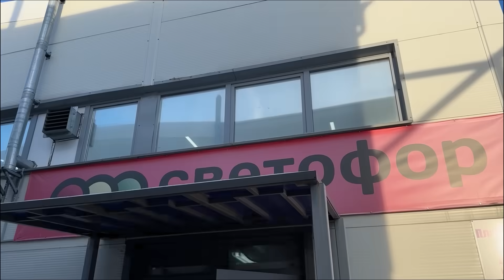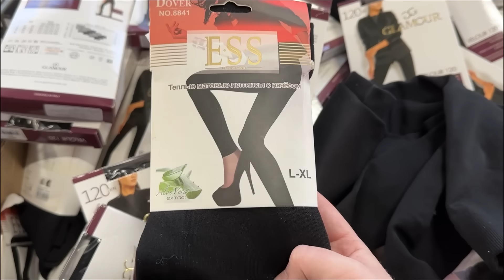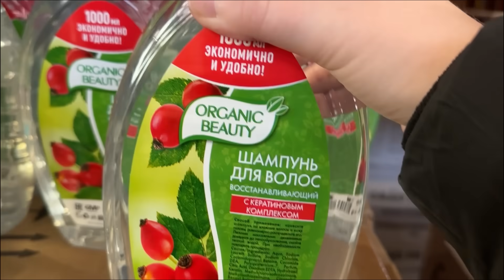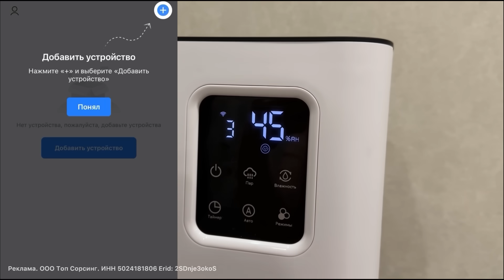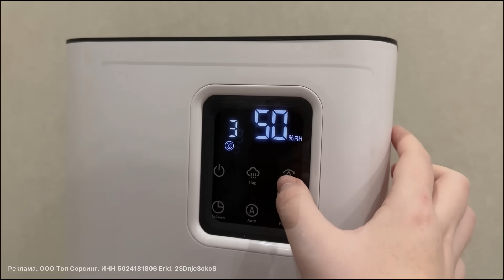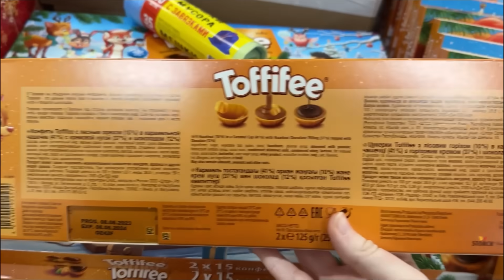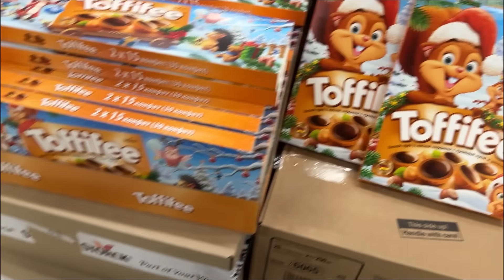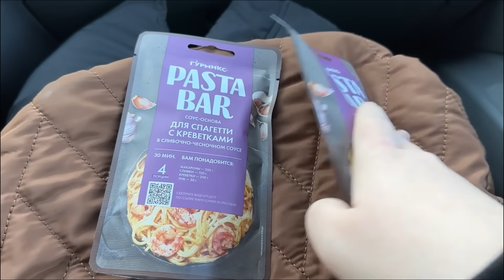Светофор🚦Разбирают Шикарные Новинки‼️ Обзор Светофор Декабрь 2023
Реклама. ООО Топ Сорсинг. ИНН 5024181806 Erid: 2SDnje3okoS

Новинки из магазина Светофор Россия . Новинки Светофор декабрь 2023 . Обзор цен . Видео из магазина низких цен Светофор Новинки